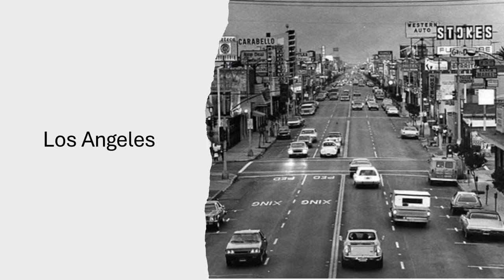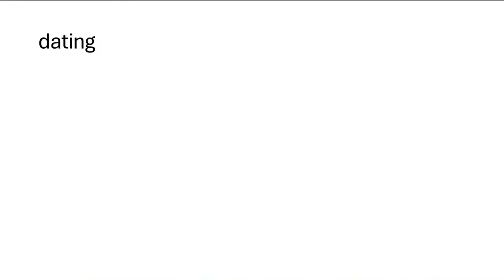GLAA Vespers 4/12/2024 | Mr. & Mrs. Ramos